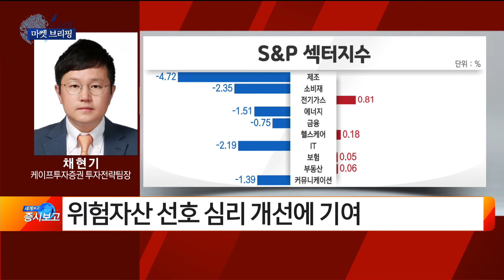[글로벌 마켓 브리핑] 美 증시 동향·주목해야 할 이슈 - 채현기 / 케이프투자증권 투자전략팀장 / 매일경제TV